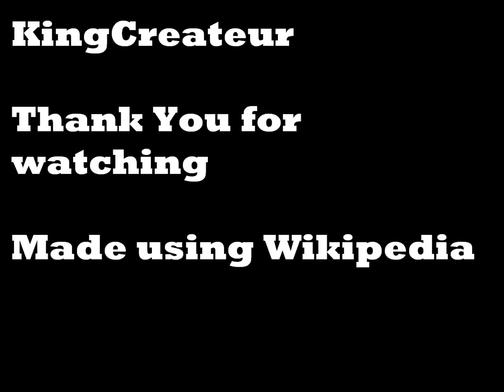Europe Pre-WW2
A map animation showing the changes in Europe (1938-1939) before WW2 started.